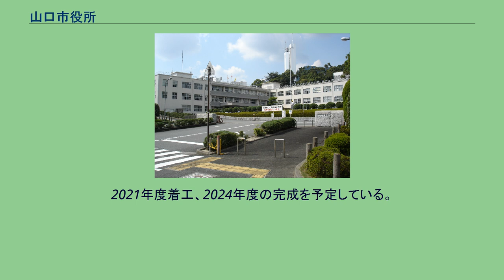山口市役所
山口市役所（やまぐちしやくしょ）は、日本の地方公共団体である山口市の執行機関としての事務を行う施設（役所）。
山口市山口総合支所庁舎を兼ねる。
山口市中心商店街の北、県道宮野大歳線（旧国道9号）とパークロード（県道厳島早間田線）の交わる一角にある山口市民会館の北隣に位置する。
本庁舎の北隣には山口サビエル記念聖堂が建ち、その周囲には文教施設（山口県立美術館、山口県立山口図書館/山口県文書館、山口県立山口博物館）が建ち並ぶ。
山口県庁舎からも近い。
現在の本庁舎は、1961年（昭和36年）から1964年（昭和39年）にかけて亀山校地の跡地に建てられた山口大学教育学部校舎を、1974年（昭和49年）に払い下げを受けたもので、建物の老朽化が進んでいることから、移転を含めた改築が検討されている（後述）。
以下の1室8部2局と会計課・消防本部・市議会事務局から成る。
上下水道局は本庁内ではなく宮島町（旧・山口市水道局）にある。
また、ターミナルパーク整備部は小郡総合支所内、国体推進局は秋穂総合支所内に置かれている。
合併前の旧1市5町の役場であった建物に市役所の出先機関（補完施設）である総合支所が置かれている（自治振興部北部振興局・南部振興局傘下の組織）。
山口以外の各総合支所にはそれぞれ以下の3課が所在している（旧山口市域では本庁の各課が直接担当）。
2009年4月1日より、生涯学習や社会教育を中心に活動してきた公民館を「地域交流センター」として設置した。
太字の交流センターにおいては、証明発行等ができる出張所の役割も兼ねる。
現在の本庁舎は建築から50年以上が経過し、老朽化が進んでいることを踏まえ、2015年（平成27年）11月5日に「山口市本庁舎の整備に関する検討委員会」（委員長：古賀和利山口大学副学長）が設置され、第2回委員会で『本庁舎の改築』の方向性が定められた。
建て替えに当たって、市は第3回委員会で の3案を示した。
このとき、委員や市民団体から、2005年（平成17年）10月1日の1市4町（山口市・小郡町・秋穂町・阿知須町・徳地町）での合併時の付帯決議に「（新庁舎については）新山口駅周辺が適地であるということを踏まえ審議する」との記述が盛り込まれていることを指摘し新山口駅周辺を候補地に加えるよう発言、これを受けて第4回委員会で新たな候補地として の3箇所を加え、計6箇所での検討が行われることとなった。
しかし、第4回委員会で追加した新山口駅周辺の3箇所について試算したところ、そのすべてが民有地であり（当初候補の3箇所はすべて市有地）、用地取得にかかる時間と費用が読めないこと、市のまちづくり計画とも整合性が取れないことから、10月に行われた委員会で古賀会長が追加3箇所の除外を提案。
これが了承された（異論が出なかった）ことから一旦は当初提案の3箇所を比較対象に検討が進められることになった。
しかしこの方針に一部の委員が強く反発、候補地の絞り込みも平行線をたどったことから、最終的に第4回委員会で示した3案をまとめて「新山口駅周辺」案として復活させた上で、2017年2月に利便性や将来性など15項目で評価した表を示した上で「適地性を総合的に判断し、最も高い評価が得られる位置に新本庁舎の整備を進めることが望ましい」とした（検討委員会として適地を結論づけない）答申を渡辺純忠市長に示した。
2017年6月には現在と亀山公園ふれあい広場の2案に絞り込んだと発表し、早々に新山口案は除外され、12月の市議会で現在地建て替えを表明。
2018年（平成30年）3月26日、現山口市役所を解体し新庁舎を建設する基本計画が公表された。
2021年度着工、2024年度の完成を予定している。